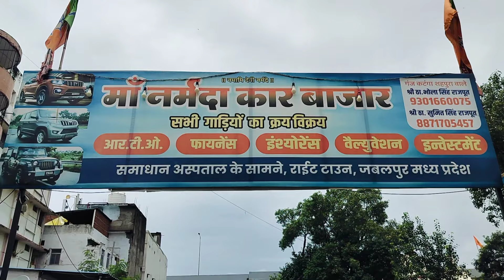Second Hand Fortuner RS 7 Lakh/Second Hand Fortuner Under 10 Lakh💥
adress Jila Jabalpur Madhya Pradesh ranital Narmada kar Bajar
fortuner
mini fortuner
toyota fortuner
fortuner legender
second hand fortuner 2018 model
fortuner 2017 second hand
second hand fortuner 2017
second hand fortuner 2019
fortuner car second hand price
toyota fortuner for sale in delhi
used toyota fortuner under 2 lakh
toyota fortuner 2015 price second hand
fortuner car
fortuner 2023
sunroof car under 10 lakhs india
fortuner car old model price
used toyota fortuner 2.5 for sale

𝐖𝐞𝐥𝐜𝐨𝐦𝐞 , नमस्ते , शुभेच्छा , ਨਮਸਕਾਰ
🥰आशा हैं आप सब सुरक्षित एवं स्वस्थ होंगे
Xclusive Cars, MP. Jabalpur
𝙁𝙤𝙡𝙡𝙤𝙬 𝙊𝙣 𝙔𝙤𝙪 ➪
Hello Everyone This is Surendra and You Are Watching Sd Car Vlog, Jahan hum apko old cars and bike dikhate hai...
मिलते है किसी नई वीडियो में तब तक के लिये🙏